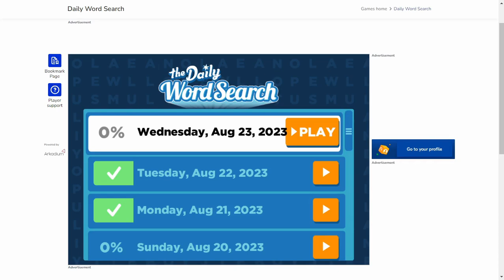AI solve USA Today the Daily Word Search : 8/23/2023